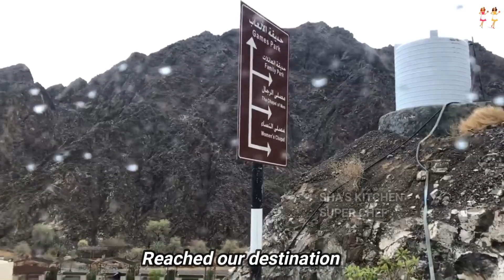Exploring Wadi Shawka Dam | We got stuck in the sandstorm | நாங்கள் மணல் புயலில் சிக்கிக்கொண்டோம்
We  visited Wadi Shawka for the first time. Shawka dam which is situated in wadi shawka on the eastern exteriors of  Ras Al Khaimah bordering Sharjah

WADI SHAWKA  is the ideal family recreational and picnic location

Great day out and some lovely views and not too busy on friday  Just away from Dubai 1 hour, its a place full of positive energy, mountain hiking that’s super safe for all ages with proper stairs, kids playground, Shawka dam, open walk area.